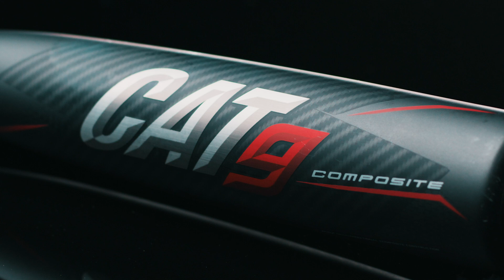Marucci CAT9 Composite | It's all in the Tech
The CAT9 Composite two-piece bat features the new MDX multi-directional composite barrel for ultra-responsive performance. Our one-of-a-kind Outer Locking System attaches the barrel to the handle from the outside in, creating the stiffest connection available, while dismissing virtually all vibrations on contact for a strong, smooth swing.